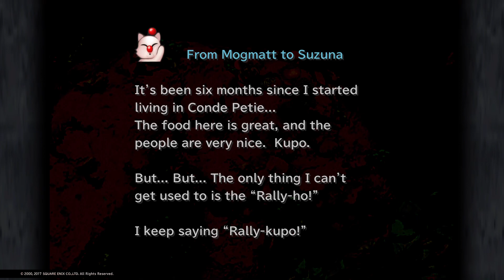FINAL FANTASY IX Part 39 Conde Petie Part 2/ Mountain Path Part 1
FINAL FANTASY IX Part 39 Conde Petie Part 2/ Mountain path Part 1 no commentary